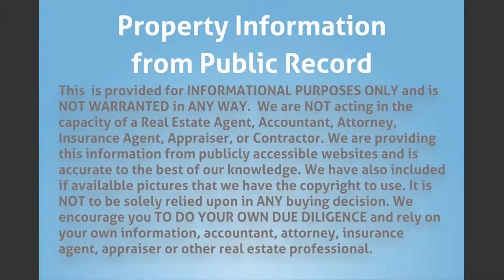5825 Taft St, Hollywood, FL 33021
MLS Status: MLS Unlisted
Property Type: Single Family
Year Built: 1955
Construction: CBS (Concrete Block Structure)
Living Area: 848
Multi Unit Info:
The kitchen and baths are in good condition. Tile floors. Easy cleanup.